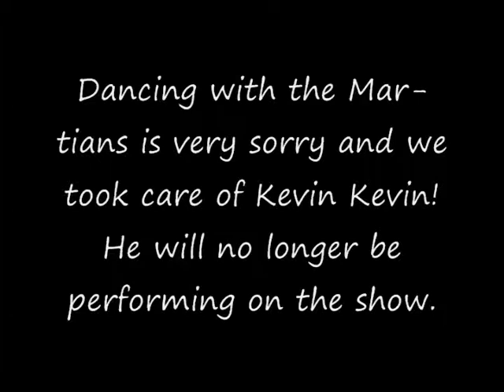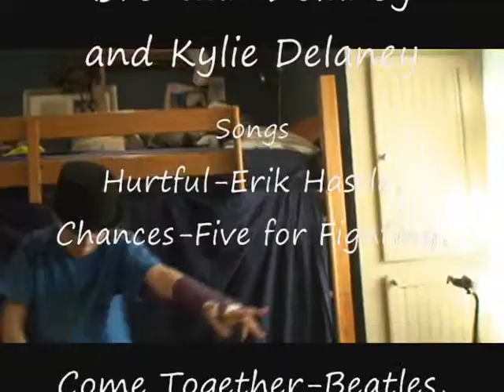Dancing with the martians